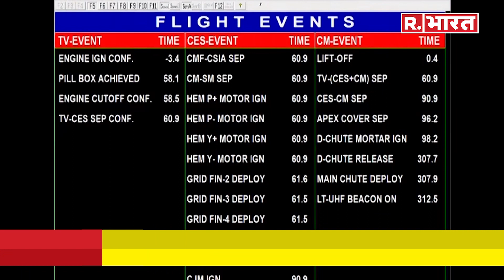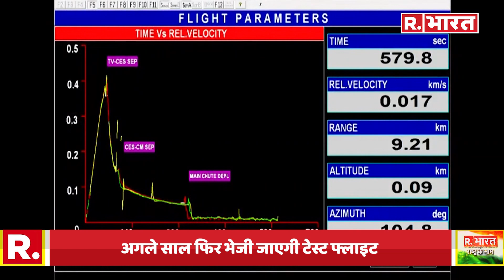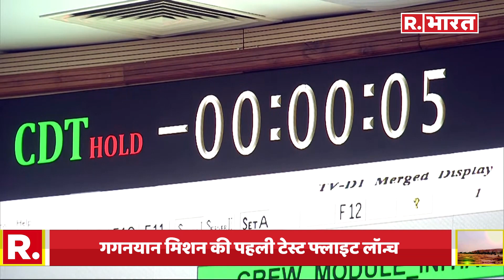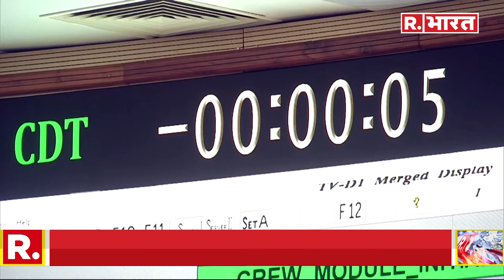Isro Mission Gaganyaan Test Flight Launch, इंसान को ऐसे स्पेस में भेजेगा ISRO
Isro Mission Gaganyaan Test Flight Launch, इंसान को ऐसे स्पेस में भेजेगा ISRO | Gaganyaan Launch | गगनयान मिशन के जरिए इंसान को स्पेस में भेजेगा इसरो | भारत चंद्रमा को छूने के बाद अब अंतरिक्ष को जीतने की तैयारी  | अंतरिक्ष में भारत ने रचा इतिहास, गगनयान की लॉन्चिंग सफल |  अगले साल फिर भेजी जाएगी टेस्ट फ्लाइट